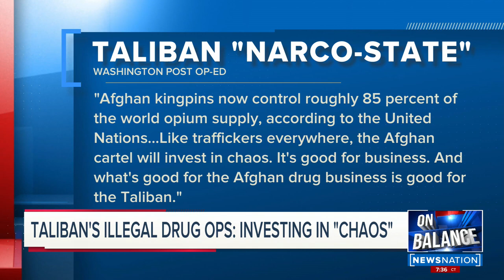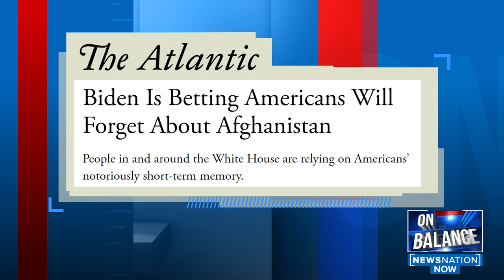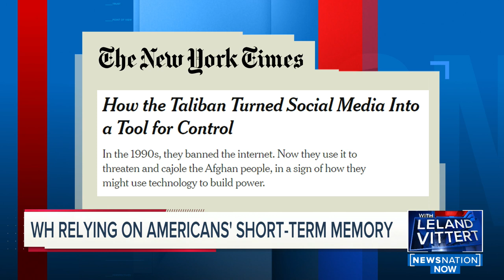On Balance with Leland Vittert 8/20/2021